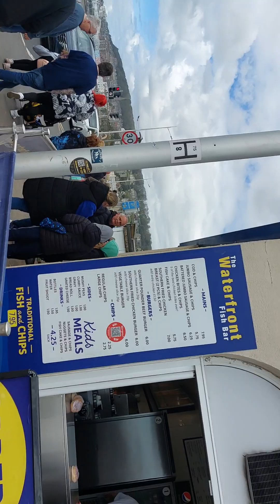walk along Weston-super-Mare seafront